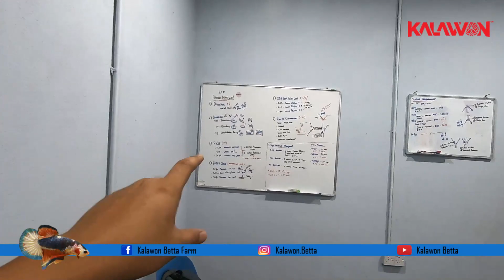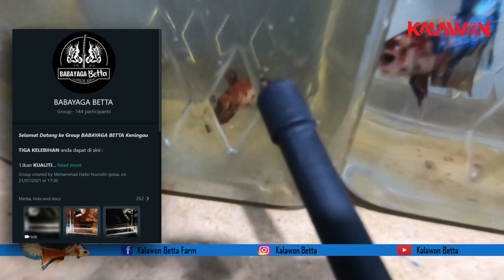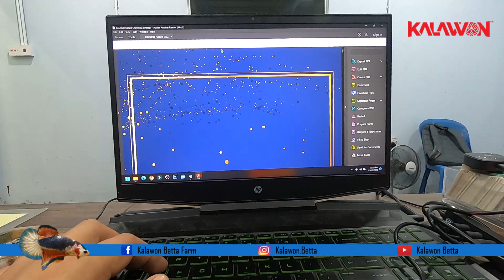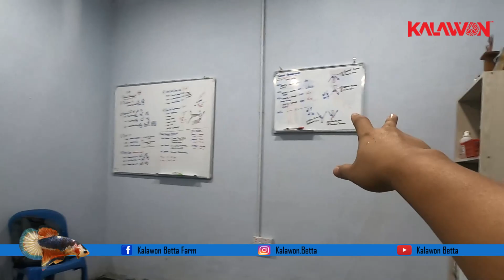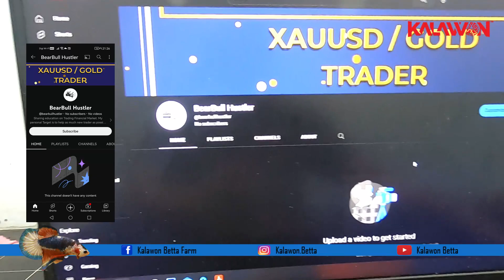Baby Brine Shrimp - Fry Sihat & Cepat Besar!!!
Sorry guys lama xda update Youtube. Mari tinguk2 apa sudah jadi sini borr..